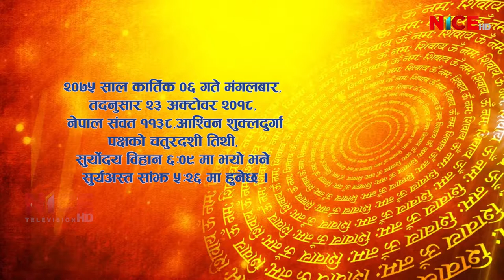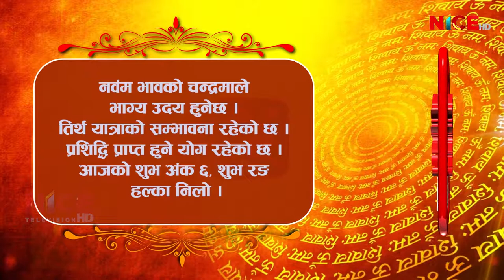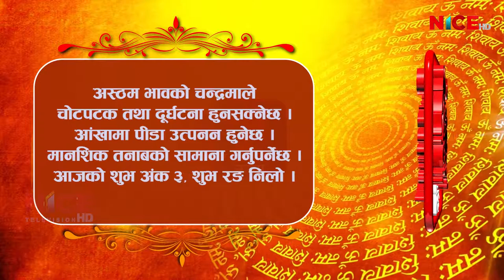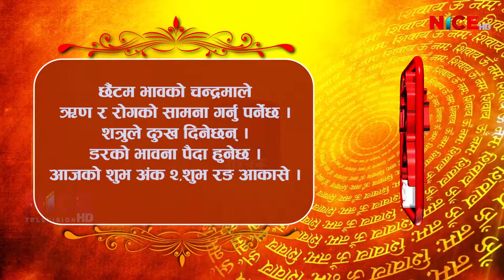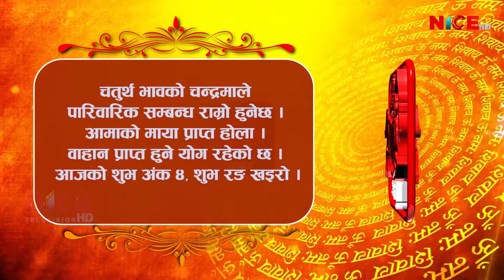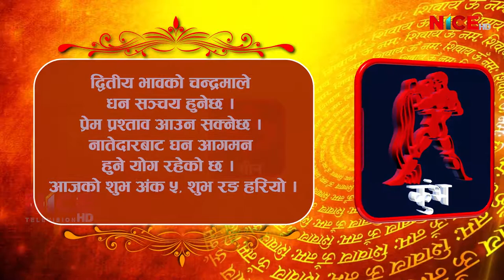Shubham Bhavishya || Daily Horoscope || २०७५ कार्तिक ०६ || NICE TV HD